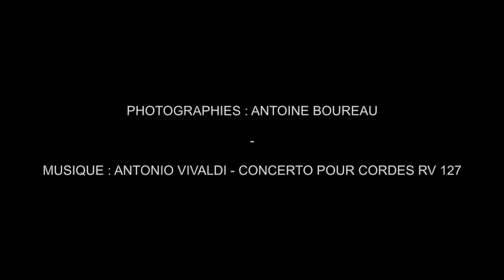30 ans du département musique ancienne - CNSMD de Lyon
9 novembre 2018
Reportage photographique : Antoine Boureau